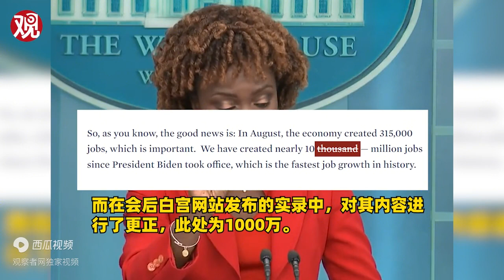白宫新闻发言人口误：自拜登总统上任以来，我们已经创造了近100亿个工作岗位